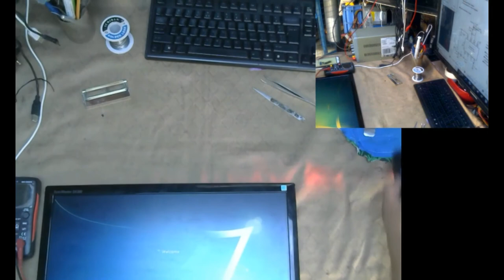Samsung SA300 NO Power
LED Monitor Repair
Samsung SA300 series - NO POWER
Faulty mainboard - Shorted DC-DC Regulator - D9329
Done repair and replacement